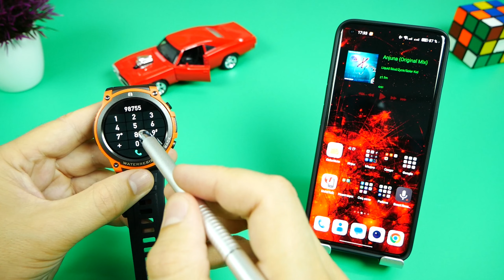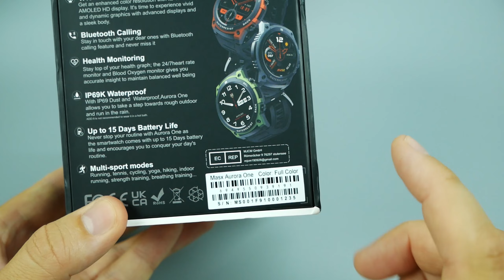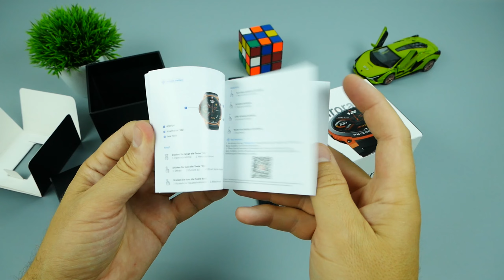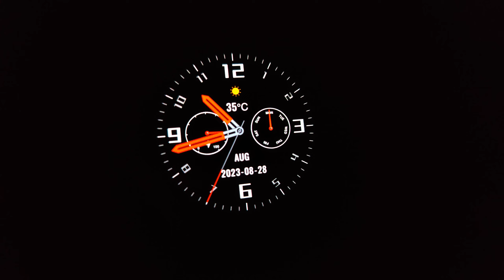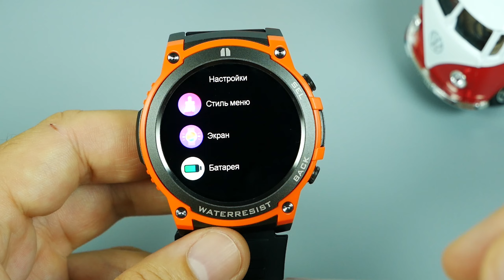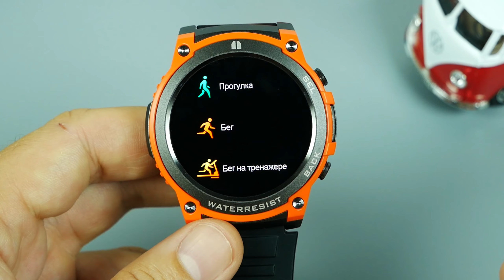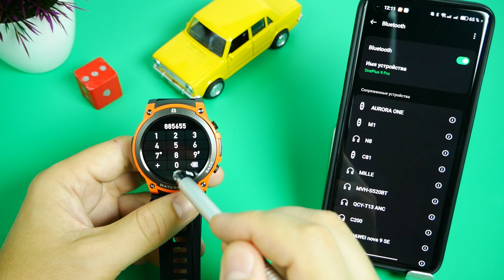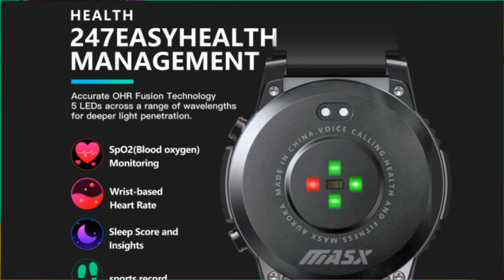MASX AURORA ONE 🔥 ОБЗОР СМАРТ ЧАСОВ С ЯРКИМ AMOLED ЭКРАНОМ И СМЕННЫМИ ЦВЕТНЫМИ ПАНЕЛЯМИ КОРПУСА !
Детальный обзор MASX AURORA ONE  это недорогие смарт часы с ярким Amoled экраном и сменными цветными панелями корпуса . Смотрите детальный обзор смарт часов MASX AURORA ONE  .
💰 Поддержать меня через WebMoney WMZ - Z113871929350
🤗 Ищите нужный вам отрезок видео ниже:
00:00 Вступление
01:00 Распаковка
06:01 Внешний вид
09:35 Меню и возможности часов
26:11 Функционал приложения
16:59 Функция звонилки
32:04 Автономность
34:40 Тест сравнение с тонометром
35:44 Тест с туалетной бумагой и колбасой

(согласно закону о Рекламе, теперь ссылки на рекомендуемые магазины маркируются)
Рекомендую посмотреть обзоры: